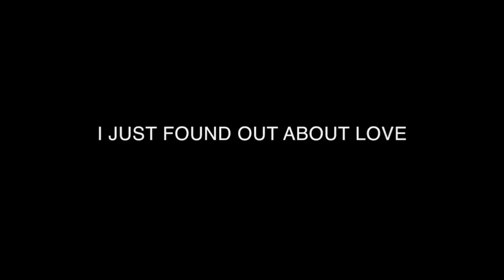I just found out about love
Jazz Junction onboard Deltin Royale casino cruise liner in Goa